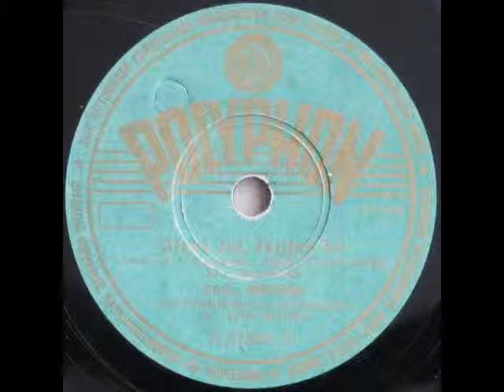Glade Jul (Stille Nacht, heilige Nacht; Silent Night) - Emil Reesen; Carl Brisson 1949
Glade jul, dejlige jul

Tekst: Bernhard Severin Ingemann
Arrangement: Emil Reesen

Carl Brisson med Symfoniorkester
Dirigent: Emil Reesen

Ca. 1949